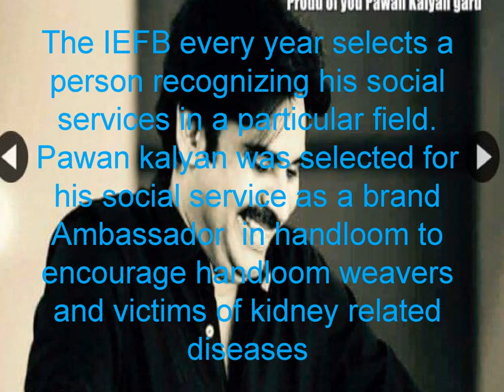Pawan Kalyan Selected for IEFB Award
Janasena founder president and actor Pawan kalyan has been selected for an International excellence award by Indo-European Business Forum (IEFB